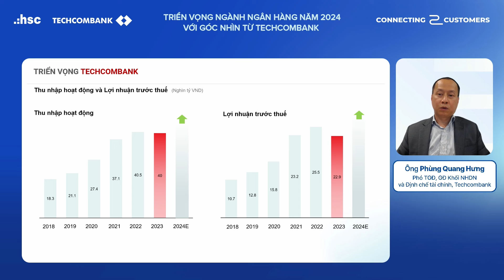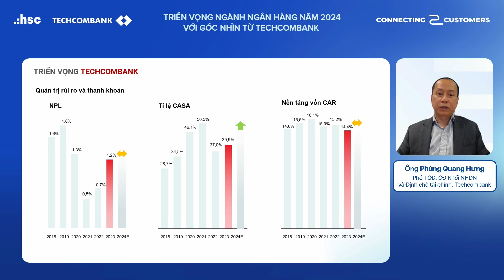Phó TGĐ Techcombank: Kỳ vọng tỷ lệ CASA hồi phục và tăng trưởng tích cực trong 2024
Hội thảo C2C số Tháng 3.2024 với chủ đề "TRIỂN VỌNG NGÀNH NGÂN HÀNG NĂM 2024 VỚI GÓC NHÌN TỪ TECHCOMBANK"

▪️ Thời gian: 3:30 PM ngày 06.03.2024
▪️ Hình thức: Online qua Zoom